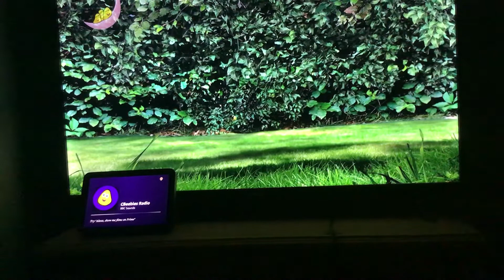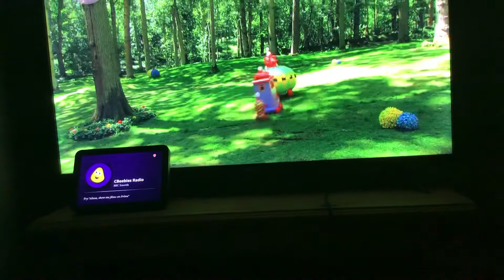18 January 2021